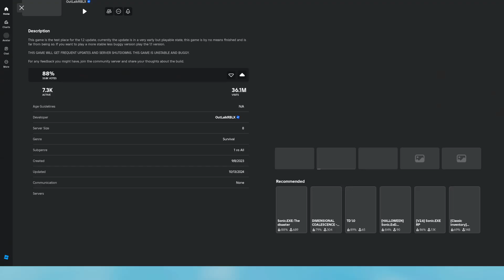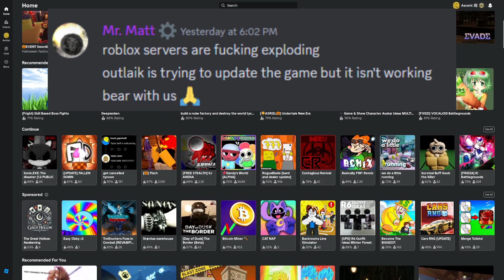Disaster 1.2 is 100% peak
its no use
(No music in the video is owned by me.)